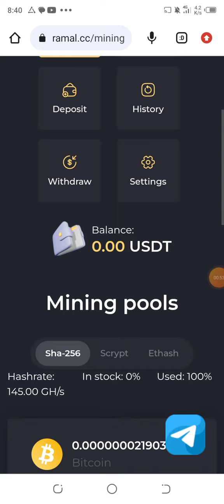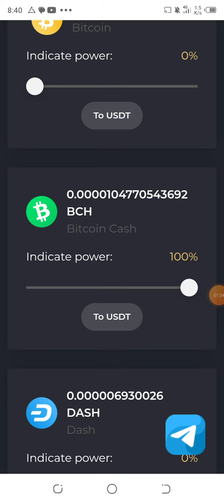usdt earning apps || usdt earning website ||usdt mining site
2023 best earning site
usdt earning
online earning in pakistan
best usdt earning apps 2023

Join.Link